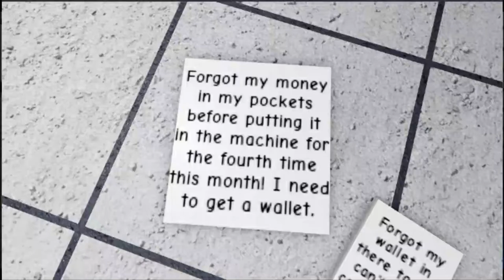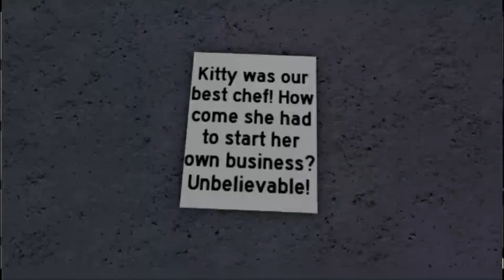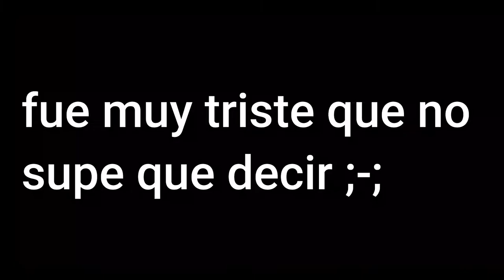Piggy Book 2 Chapter Heist - Mis análisis y teorías | Marchis pandy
Piggy book 2 heist
Piggy heist
Piggy book 2 distorted memory